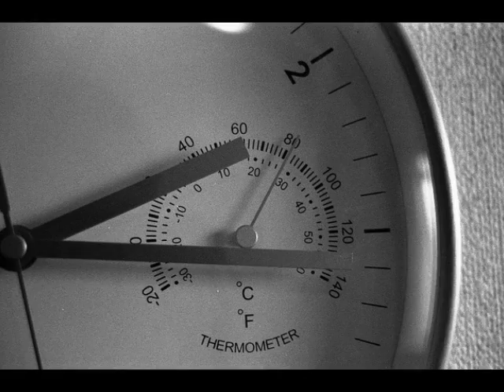2012NEW♪♪永遠のベリーロール.wav.wmv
博多のバンドBeans　イノッチによる2012新曲